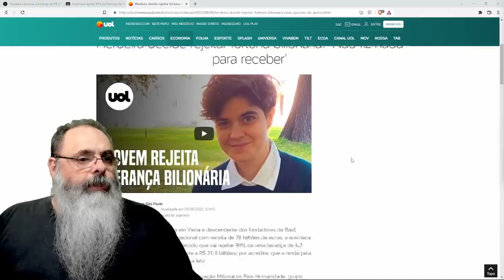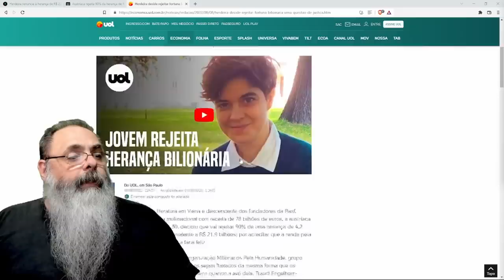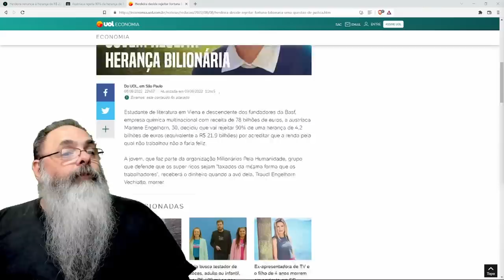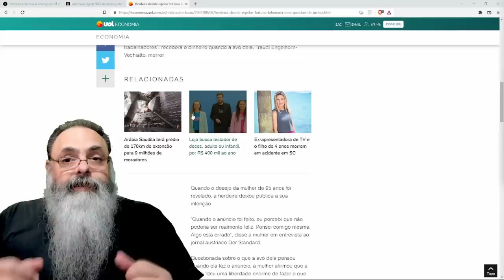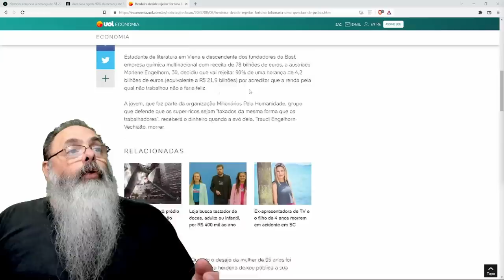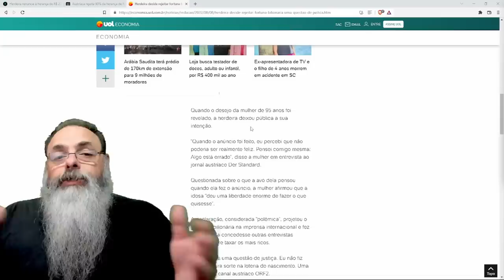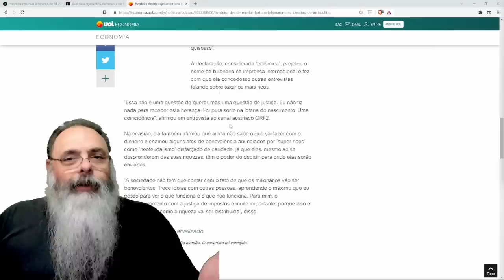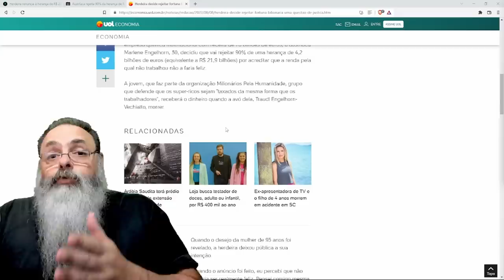MILIONÁRIA SOCIALISTA recusa HERANÇA de 20 BILHÕES por que NÃO QUER TRABALHO de DOAR o DINHEIRO